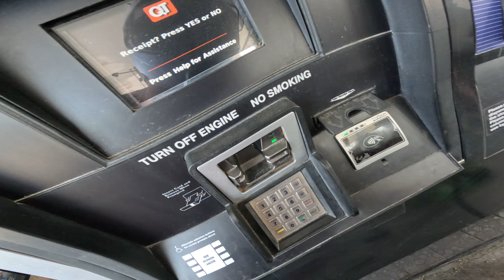BEGINNER RIDER FAILS TO PUMP GAS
BEGINNER RIDER FAILS TO PUMP GAS (i almost dropped the bike lmao those darn laces)